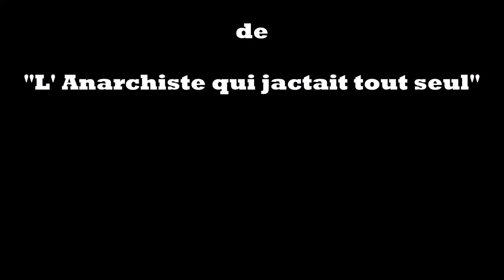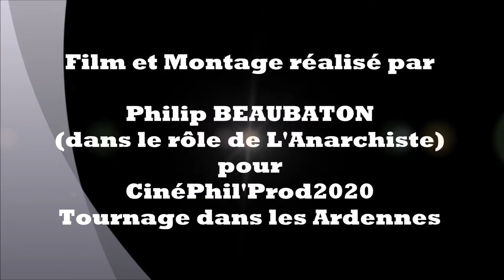Les 5 premiers épisodes de L' Anarchiste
Deux minutes et trente secondes semblent suffisantes, pour vous présenter un résumé des 5 premiers épisodes de "L' Anarchiste qui jactait tout seul".
Un vrai mélange détonnant  et étonnant !